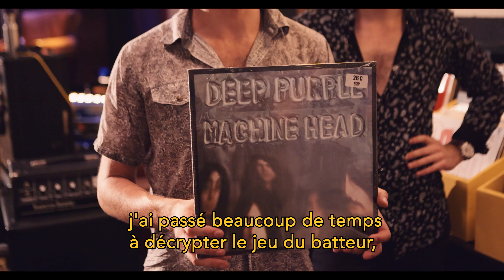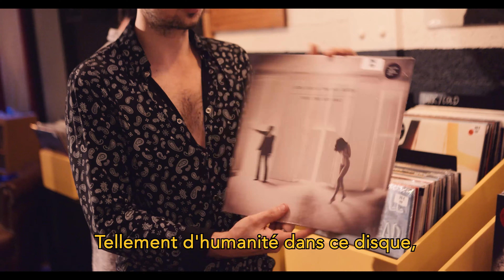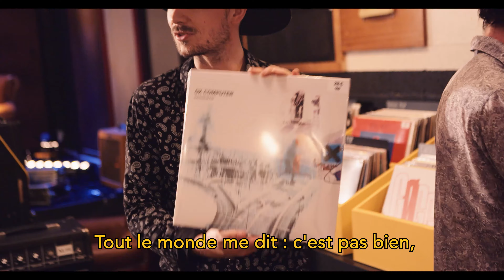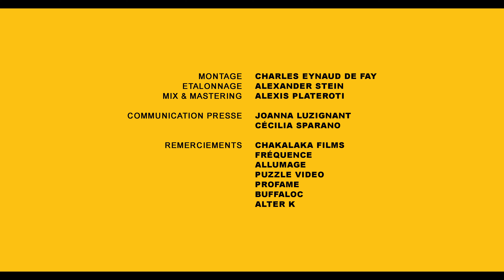CHOPE TON VINYLE #2 -Blackbird Hill au Supersonic Records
Entre souvenirs d'ados et plaisirs coupables pas si coupables, c'est les Bordelais de Blackbird Hill qui nous ont livré cette semaine, leur sélection d'albums incontournables ! Les mains dans les bacs du Supersonic Records, contre toute attente, ils nous ont parlé classic-rock plus que blues rural, dans "Chope ton vinyle" LE nouveau passage obligé Les Capsules.
LES CAPSULES
LE SUPERSONIC
Produit par Ambrosia Films, Lofish Records et Supersonic

Réalisation : Simon Chantrait
Programmation : Aurélien Jobard / Charles Eynaud de Fay
Assistant réalisation : Valentin Coste
Régie son : Hadrien Coupechoux / Alexis Platerito
Chef Opérateur : Alexander Stein
Régie / Production : Quentin Marques
Photographie de plateau : Julia Escobar / Arore Dubois de Marolle
Caméras : Alexander Stein : Alexis Roux / Julia Escobar / Zoe Bau / Mathilde Esteves
1er Assistant Caméra : Gaspard Soboul
Directeur de production : Valentin Coste
Chef Electricien : Silvain Gabayet / Ferdinand Godard / Charles Droudun
Machinerie : Jules Dormoy
Montage : Charles Eynaud de Fay
Etalonnage : Alexander Stein
Mix / Mastering : Guillaume Bordier
Communication et Presse : Joanna Luzignant / Cécilia Sparano
Rédaction : Bryan Marie Luce